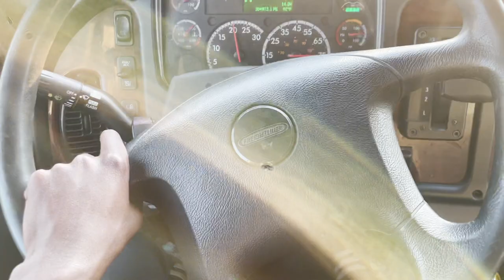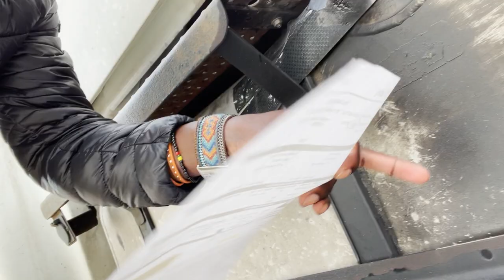They Stole My Gas Cap | Box Trucker OTR Vlog 3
On my way to Idaho I stop at gas station in Michigan to rest for about 4 hours and when I got up to fill my tank I notice my gas cap for the tank was missing.

- Vlogs, lifestyle, Adventures, Work ethic, & entertainment